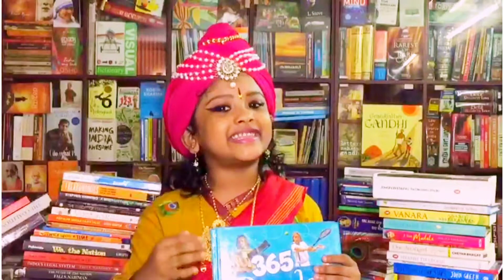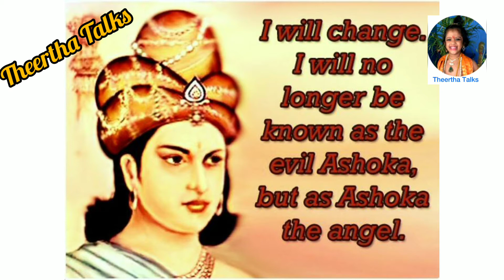ASHOKA THE GREAT Legendary Leaders # 39,Theertha Talks 365 Days Famous Series Challenge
EPISODE # 200
ASHOKA THE GREAT
Legendary Leaders# 39
Theertha Talks 365 Days Famous Series Challenge
By Theertha Vivek- UKGstudent
Theertha Vivek, UKG Student, Kidz World
THEERTHA TALKS
THEERTHA TALKS kids Channel
Special4KIDS
Images Courtsey: Wikipedia, Britannica